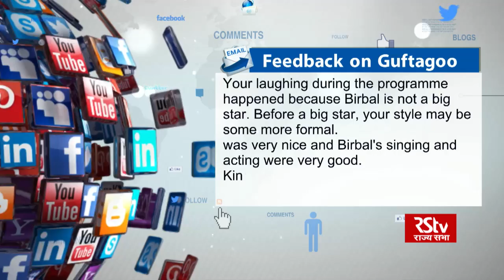Guftagoo with Robin Kumar Das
Robin Kumar Das a famous theatre director, actor and scenic designer, was born in Balasore, Odisha. He is a graduate from the National School of Drama[1976] Delhi. Renowned actors Vijay Kashyap, KK Raina and Pankaj Kapoor along with the directors like Ranjit Kapoor and Anil Chaudhary were his batchmates in NSD

In the 70s and 80s, working with many important theatre directors from within India and abroad, he made a distinct identity in the field of theatre as an innovative and phenomenal dramatist. Robin Das has exposed many important dimensions of modern Indian theatre through directing in over 50 dramas of different genres. Robin Das is also active as an art director and actor for feature films, television and other mediums of entertainment.

He had acted in films like Shadows of the Rainbow (1993), The Curse of King Tut`s Tomb (2006), Mary Kom (2014). Kaun Kitney Paani Mein (2015) and Ranviir The Marshal (2015). Robin Das received the Sangeet Natak Akademi Award in 2000 for his contribution to the theatre as a scenic designer.

Anchor: Irfan